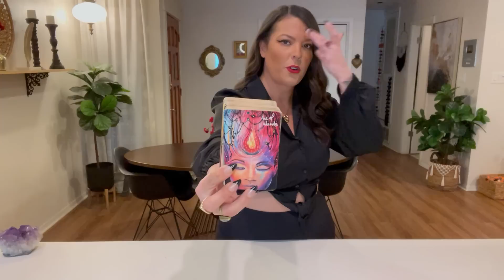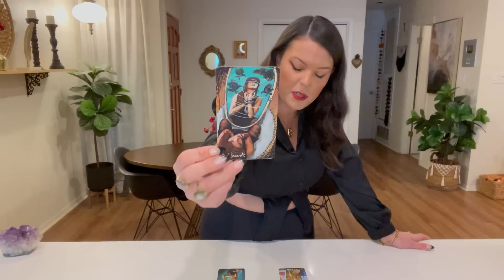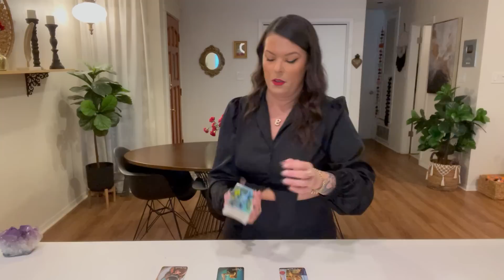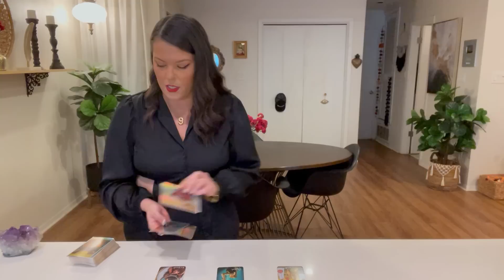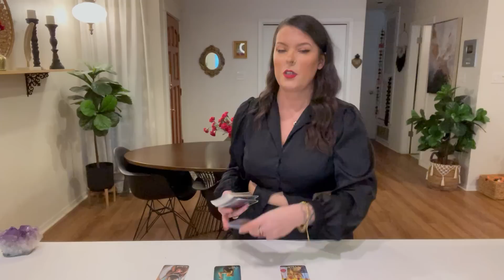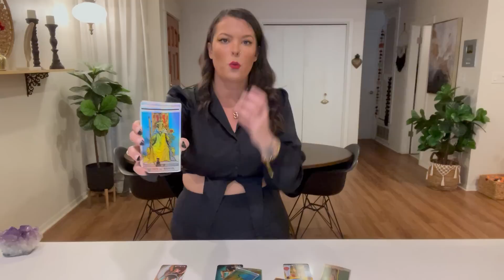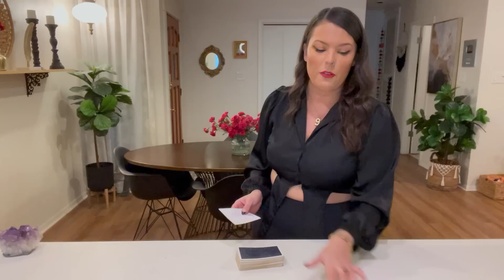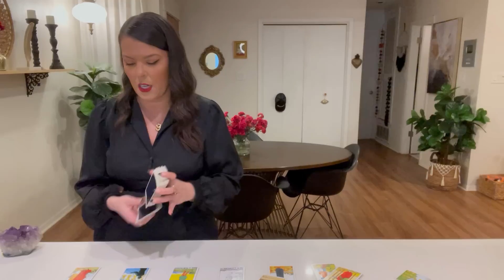LEO- GET READY TO HAVE IT ALL! SOMEONE CAN'T WAIT TO EXPRESS THEIR TRUE FEELINGS!- MID SEPTEMBER